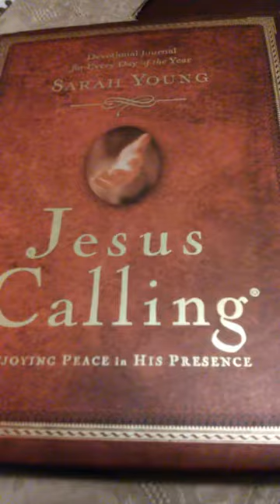Words from Jesus: Gentleness